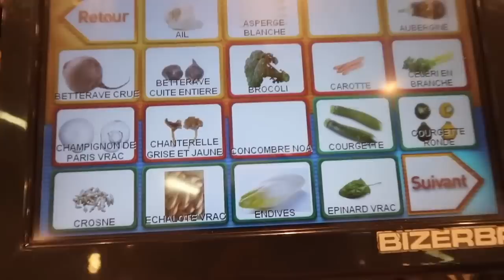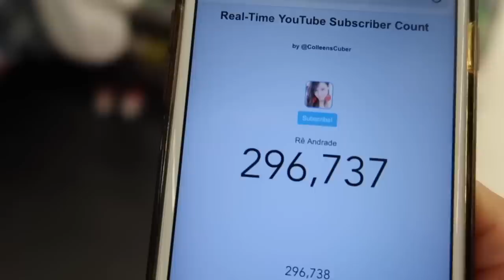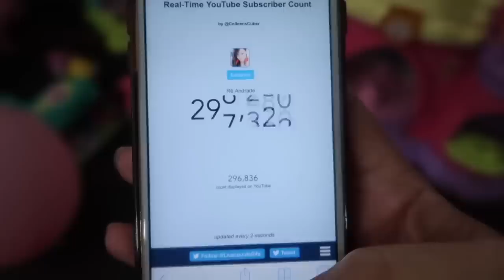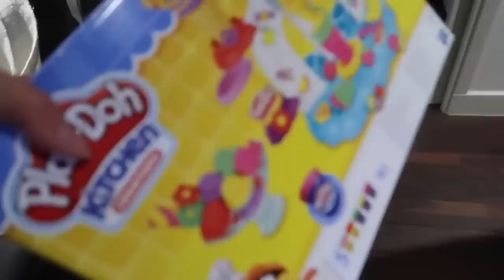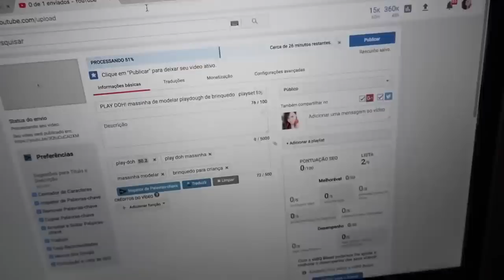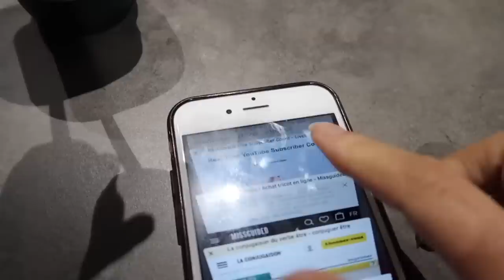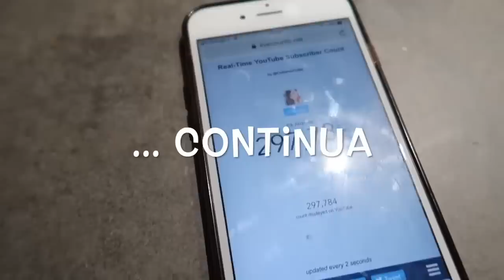CONTAGEM REGRESSIVA PARA 300 MIL INSCRITOS| RÊ ANDRADE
Vlog da contagem regressiva para os 300 mil inscritos do canal :D

Estamos muito felizes!

A Lara encontrou o celular que eu tinha perdido. Adivinha onde estava?

Espero que voces curtam! :D

sub_confirmation=1